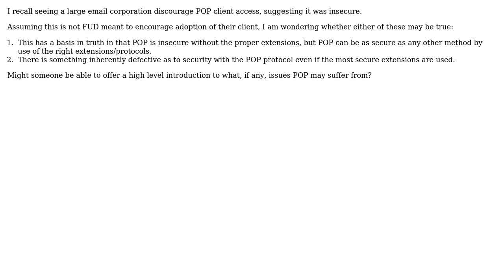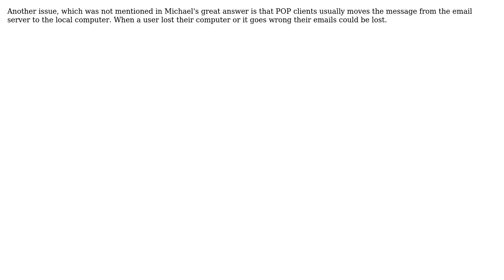Software Engineering: Does POP suffer from any inherent security problems (2 Solutions!!)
Software Engineering: Does POP suffer from any inherent security problems

With thanks & praise to God, and with thanks to the many people who have made this project possible! | Content (except music & images) licensed under CC BY-SA | Music | Images & others | With thanks to user palacsint user Michael Borgwardt user Brett Zamir and the Stack Exchange Network Trademarks are property of their respective owners. You are responsible for your own actions.